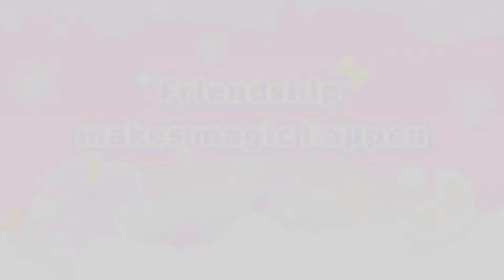NEW AESTHETIC LOCATION UPDATE IN DR. PANDA towntales 💕☁️ UNICORN LAND🌈✨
These are the App that I play on my videos:
Miga World
Toca Life World
Dr. Panda Towntales

Apps use in Editing:
✨VLLO
✨Picsart
✨IbisPaint X

Music used from:
✨VLLO
✨bgmpresident
✨Starry Attic

-MONICA WINSLETH🌹